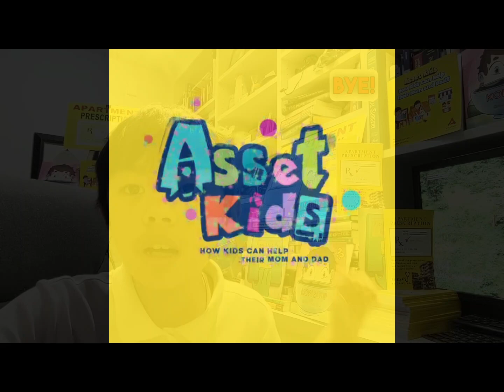Increase You Financial IQ | The Impact of Nixon's Gold Standard Termination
As the rules of money changed in 1971, it's more important now than ever to increase your financial IQ! President Nixon taking the U.S. off the gold standard was one of the biggest financial changes of all time, and it's worth remembering when focusing on your personal finances.